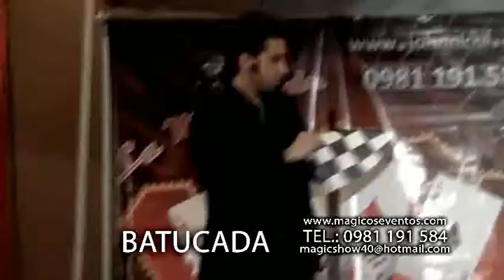EL CIRCO DE JOHN NICOL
RESUMEN SHOW DE EL CIRCO DE JOHN NICOL